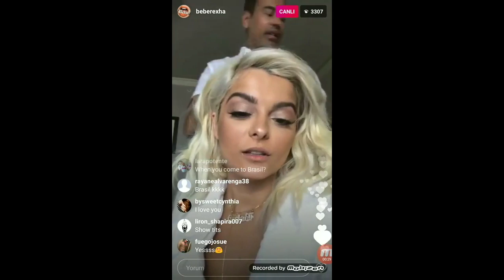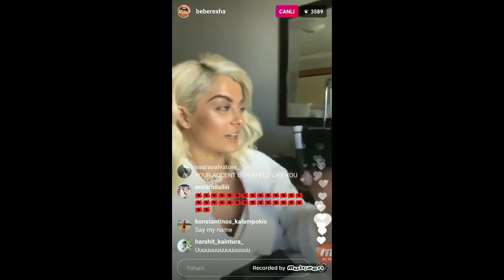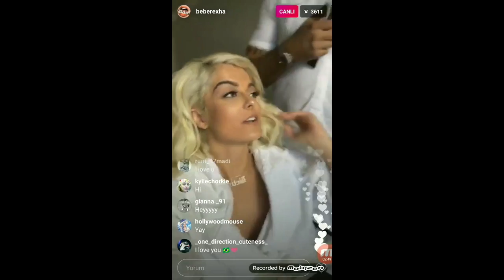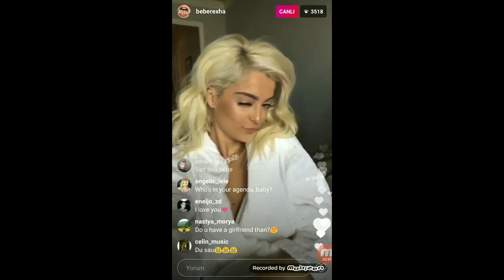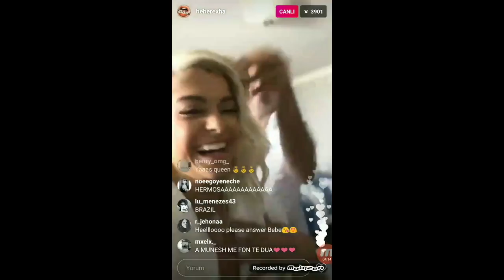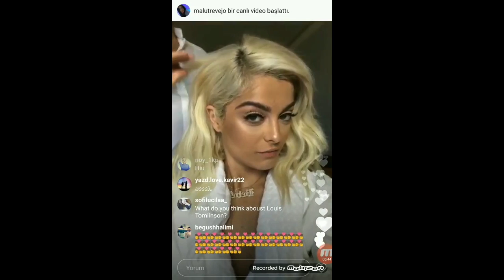Bebe Rexha Instagram Live 12 July